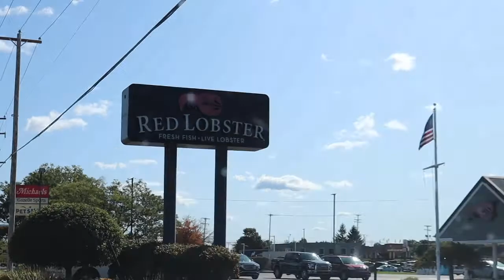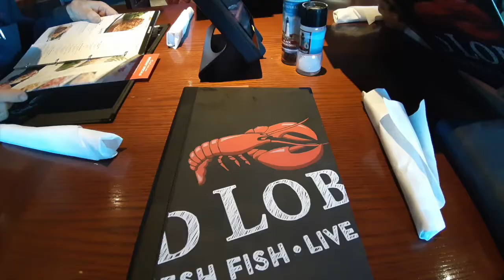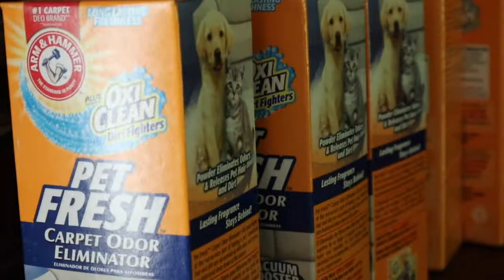THURSDAY FUN DAY NI BESHY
Hello mga kabeshy maraming naganap today. Kaya nood na.